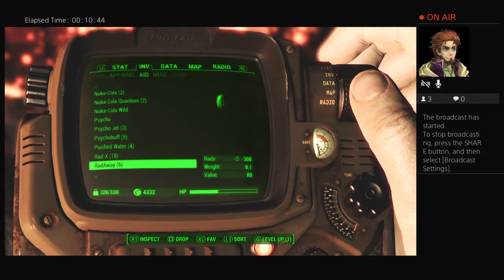Fallout 4 | 26 | NukaWorld for the Holidays pt2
Just for the fun of it, and in the spirit of the holidays, we visit NukaWorld! (had a bit of a problem where the stream stopped)

[Originally streamed Dec 22, 2021 on Twitch]